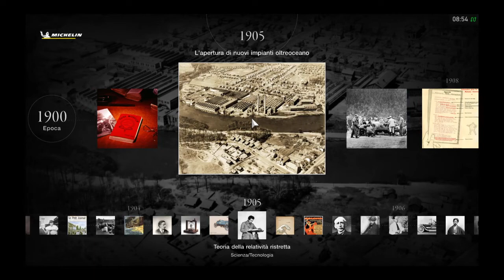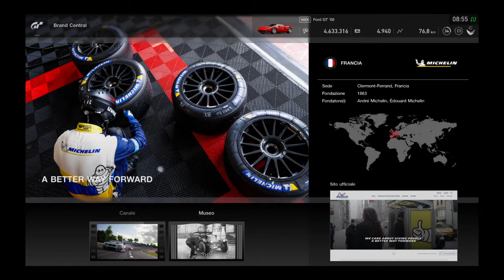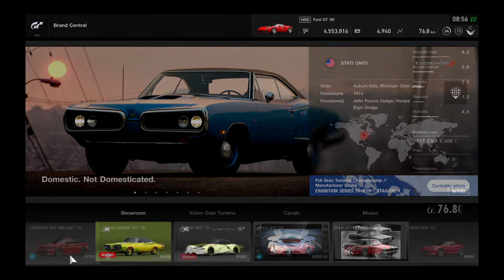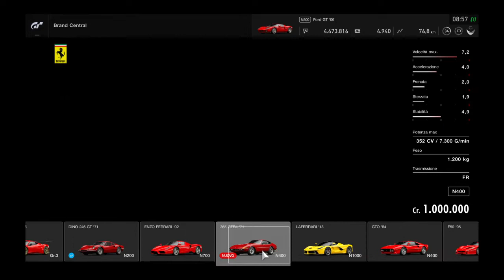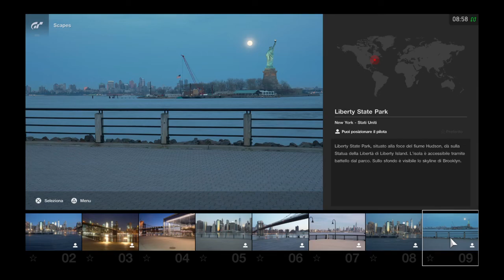Proviamo il Nuovo Aggiornamento 1.45 - Gran Turismo™SPORT - PS4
Sul Canale Troverete Canzoni da Me Prodotte con il Nome d'Arte di EnKi.
HO APERTO IL NEGOZIO UFFICIALE DEL CANALE, DOVE TROVERAI ABBIGLIAMENTO E NON SOLO...